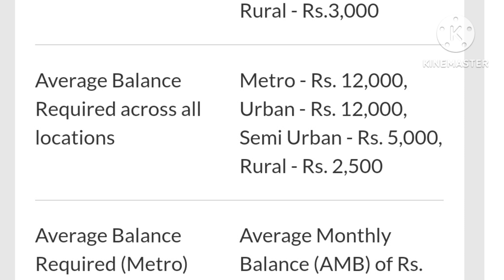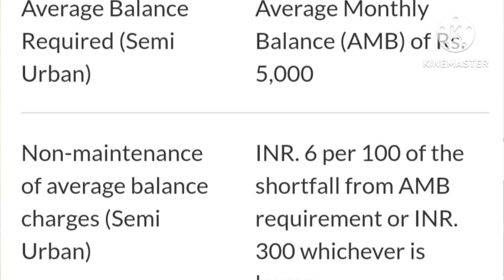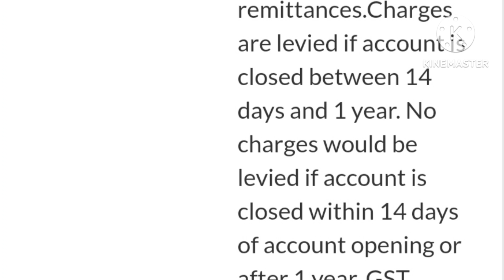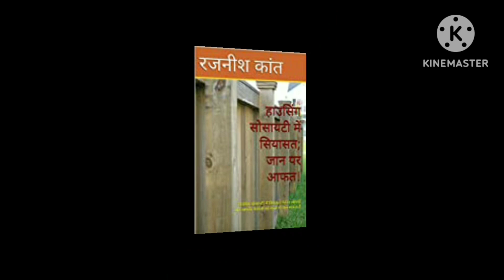क्या आप भी अपने बैंक के अनाप शनाप चार्ज से परेशान हैं? II Axis Bank Infinity Savings Account II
Axis Bank launches new paid saving a/c with no charges for services
अगर आप ऐसे सेविंग्स खाते की तलाश में हैं जहां ना तो मिनिमम बैलेंस रखने का झंझट हो और ना ही तरह तरह के लेन-देन पर चार्ज देने की जरूरत, तो आपके लिए एक्सिस बैंक का ये सेविंग्स खाता काम का है। इस खाते के बारे में विस्तार से जानकारी के लिए वीडियो को अंत तक देखिये।

-अमीर बनने के लिए पैसों से खेलना आना चाहिए। पैसों से खेलने की कला सीखने के लिए पढ़िये... 'आओ खेलें पैसा पैसा'